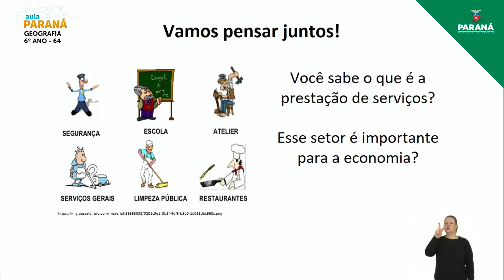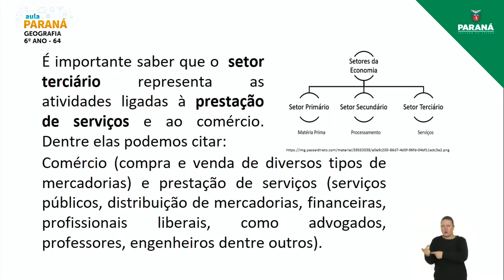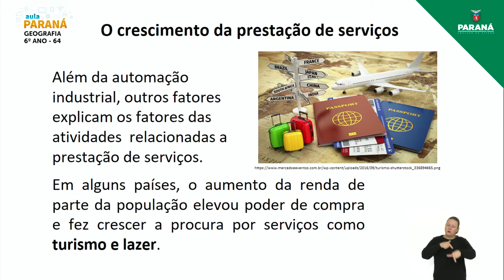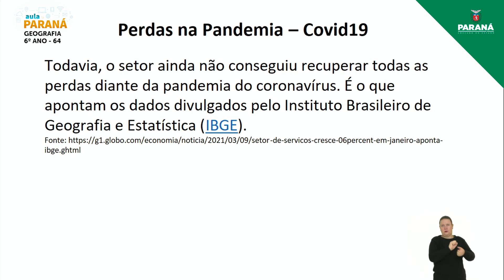2021 | Resumo da Aula | 6º Ano | Geografia | Aula 64 - A Prestação de Serviços